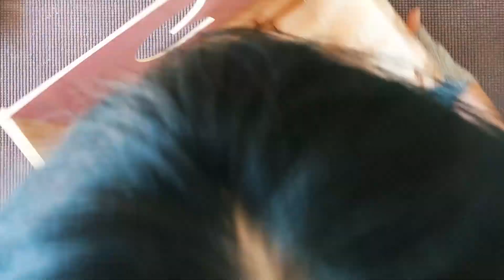Perforated Box / CNC woodwork #28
They are storage boxes that give points on the back panel with color and perforation.
I have 40 designs that sell online.
Stacking several makes a more unique feel.

Thanks.

Cathy the Maker